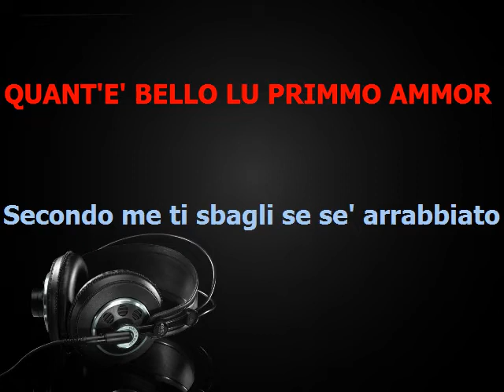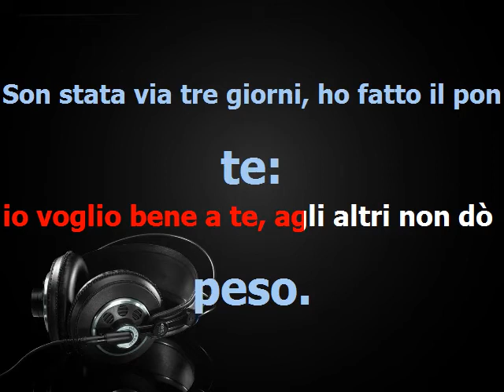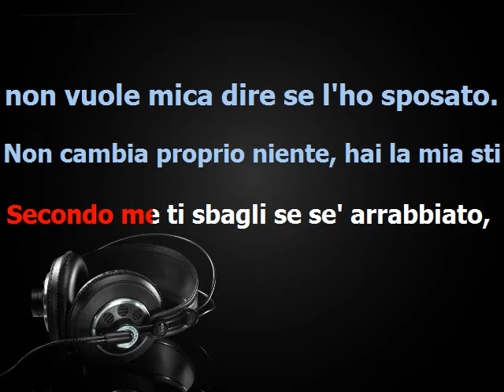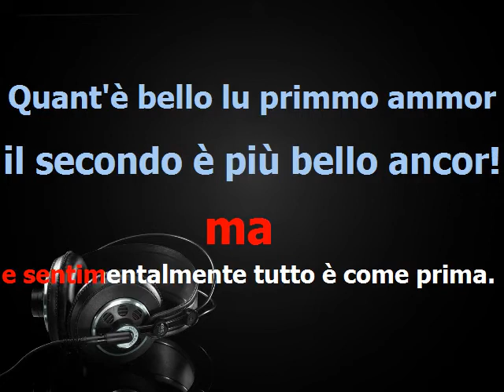Tony Santagata - Lu Primmo Ammore - base karaoke